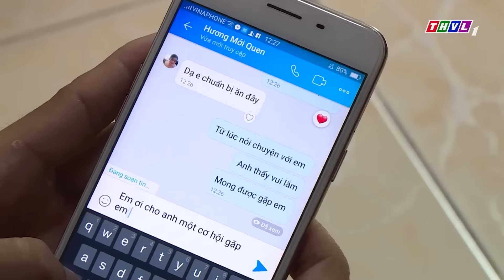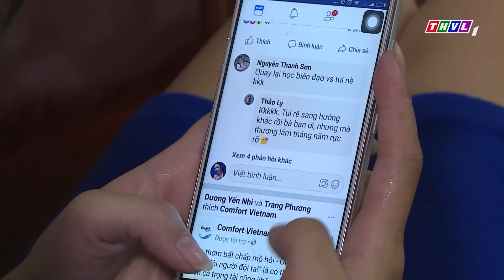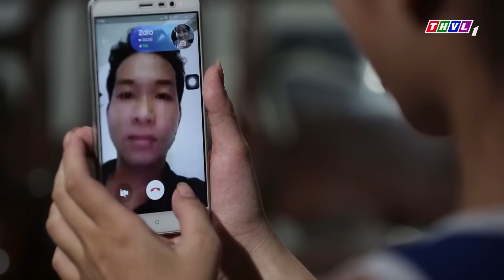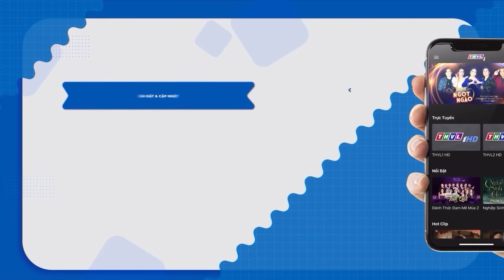THẢM KỊCH GIA ĐÌNH | Phía Sau Một Phiên Tòa 2024 | Ký Sự Pháp Đình THVL | Chuyện Cảnh Giác Mới THVL